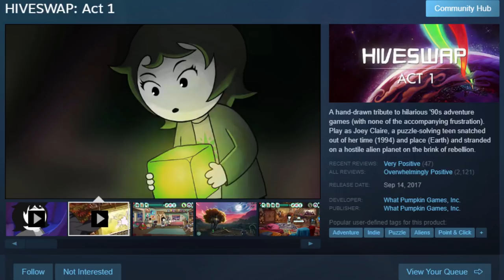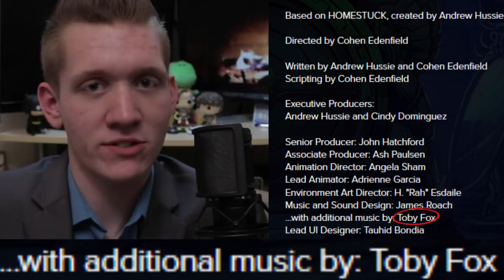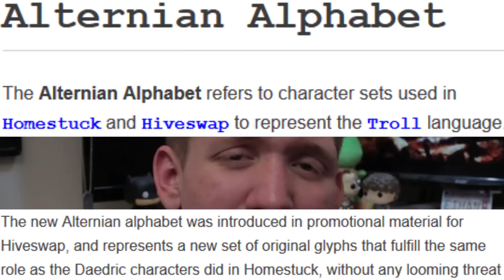Hiveswap - Gems of the Internet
Hiveswap is an Indie game with a beautiful art style, funny dialogue, great music, and is DEFINITELY worth the $5 on steam. DEFINITELY a GEM of the Internet!